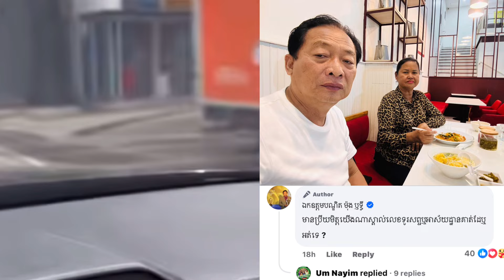កំសត់ម្ល៉េះ! លោកឯកឧត្តមបណ្ឌិត ម៉ុង ឬទ្ធីប្រកាសរកបុរសកំសត់ម្នាក់នេះមានអ្នកស្គាល់ជួយប្រាប់ផង